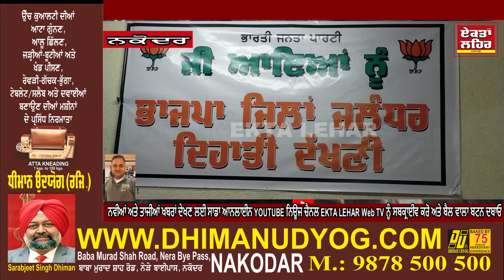ਪੰਕਜ ਢੀਂਗਰਾ ਪ੍ਰਧਾਨ ਬੀਜੇਪੀ ਜਿਲ੍ਹਾ ਜਲੰਧਰ ਦਿਹਾਤੀ ਦੱਖਣੀ ਦੀ ਅਗਵਾਈ ਹੇਠ ਹੋਈ ਵਿਸ਼ੇਸ਼ ਮੀਟਿੰਗ